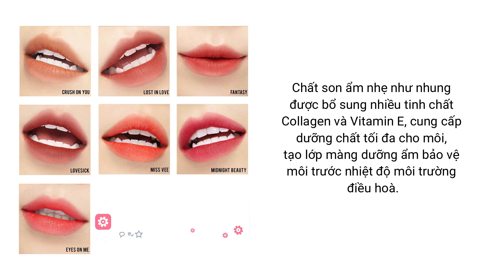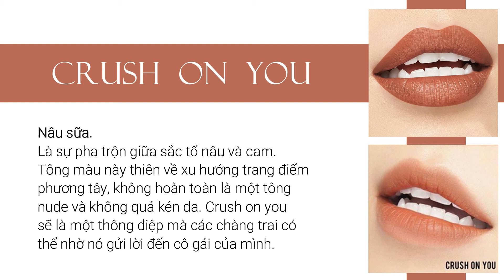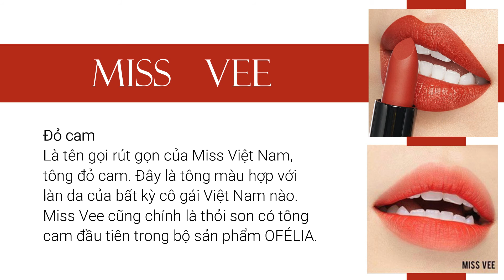SON THỎI OFÉLIA STARLIGHT VELVET LIPSTICK | CƯNG.VN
Với phiên bản Gold Edition, Starlight Velvet Lipstick mang lại thiết kế sang trọng, nổi bật với gam màu đen và vàng ánh kim lấp lánh sẽ là sự lựa chọn hoàn hảo cho các cô nàng công sở hiện đại.